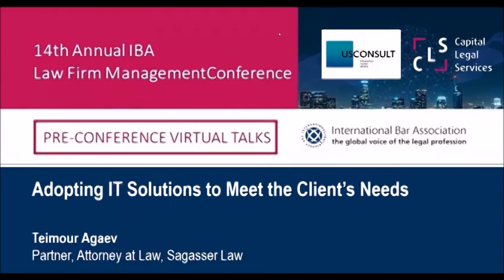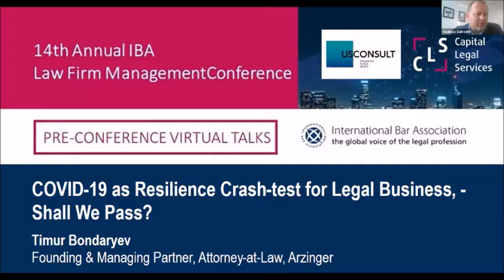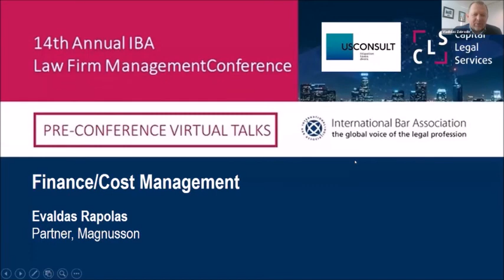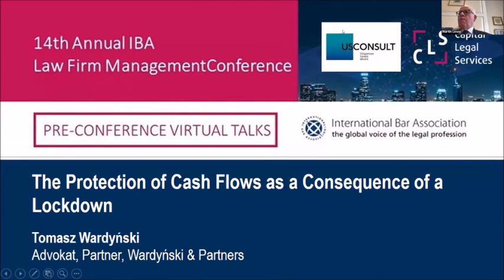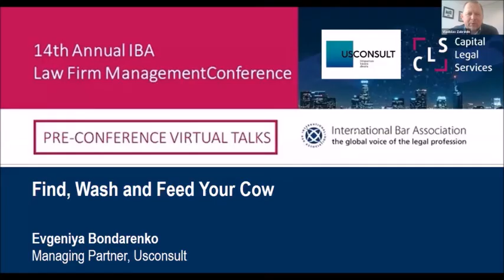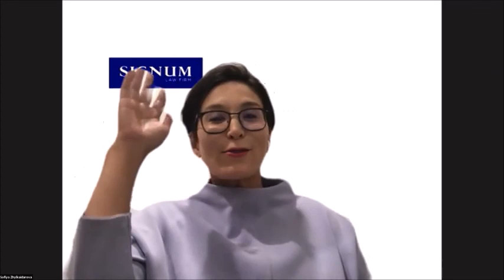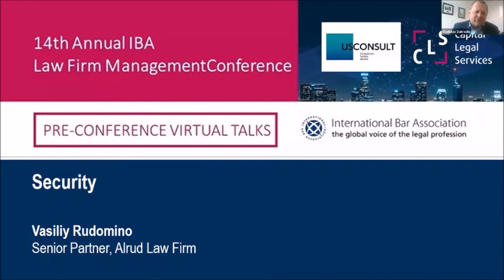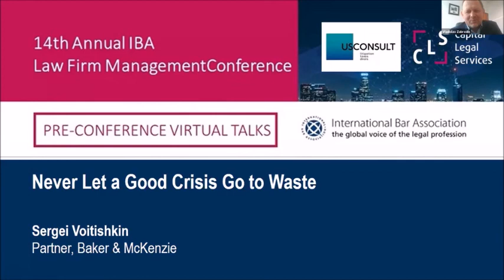Session 6. Pandemic lessons. Are we immune now? 24.09.2020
We are happy to share the video of online-discussion “Pandemic Lessons. Are we immune now?”:
• Lessons each of us learned from the current crisis.
• Conclusions made on personal and corporate levels from the point of view of professional, corporate, social and personal experience.
• Decisions made based on that experience.
Moderator: Vladislav Zabrodin, Managing Partner, Capital Legal Services.